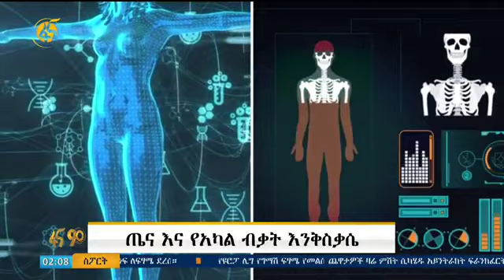የአካል ብቃት እንቅስቃሴን አለማዘውትር የሚያስከትለው የጤና ችግር